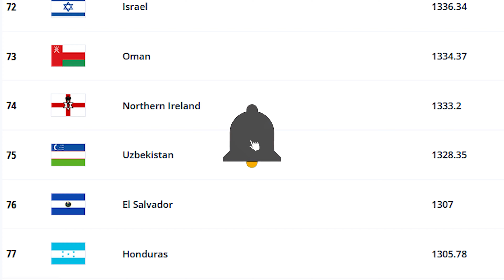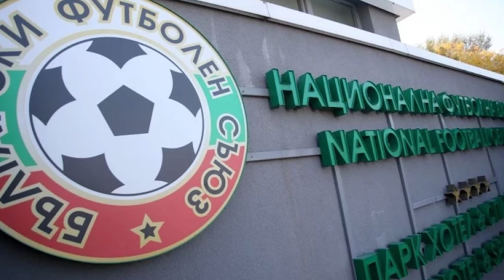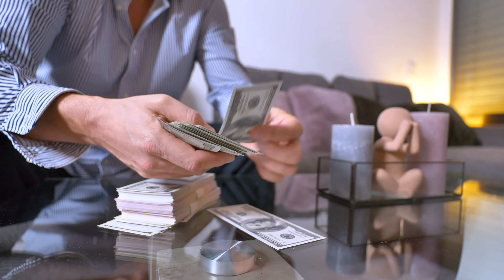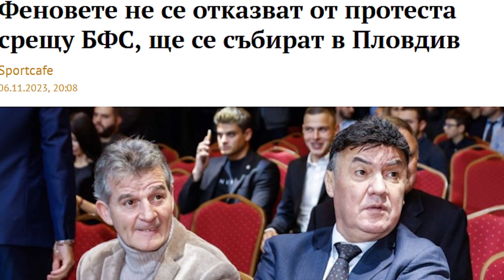СТРАХ, НАГЛОСТ или ГЕНИАЛНО РЕШЕНИЕ на БФС?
След по-малко от десетина дни България ще бъде домакин на Унгария на „Колежа“, а стадионът ще бъде пълен с фенове. Стадионът ще се пука по шевовете. Те ще пеят, ще викат, ще надъхват нашите момчета, а във Випа ще бъдат всички шефове на БФС, които ще гледат победата на лъвовете и ще се любуват на фенската обич и уважение.

Шегувам се! Това може да се случи на някоя друга планета, но не и на Земята. Не и в България.

В понеделник научихме новината, че от София и националния стадион мачът с Унгария ще бъде на Колежа и то без фенове. Как така бе фенове? Ама нали футболът е за феновете, ще попитате вие.
Всичко това си има обяснение и то може да бъде изказано с две думи – наглост и страх. Видиш ли, от УЕФА били посъветвали БФС да измести мача от София в Пловдив, защото се очаквало да има размирици между агитките. И как това съвпадна точно с големия протест на феновете, който щеше да се състои точно на мача с Унгария?

⚠️НАУЧИ ПОВЕЧЕ, КАТО ИЗГЛЕДАШ ЦЕЛИЯ ЕПИЗОД! 👀

👉АБОНИРАЙТЕ СЕ ЗА КАНАЛА в YouTube с КАМБАНКА!